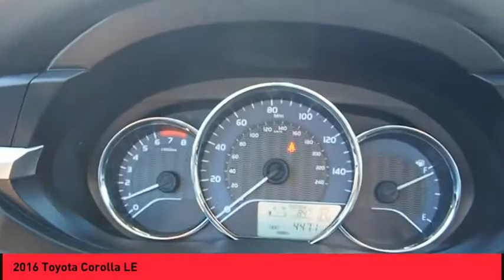2016 Toyota Corolla Raynham MA T17938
2016 Toyota Corolla LE

1154 New State Highway Rte 44

2016 Toyota Corolla LE Classic Silver Metallic USB Port, MP3- USB / I-Pod Ready, Hands Free Calling, Back Up Camera, Bluetooth for Phone and Audio Streaming.CARFAX One-Owner. 29/38 City/Highway MPGROUTE 44 TOYOTA CERTIFIED. Clean CARFAX. Awards:  * 2016 KBB.com Best Buy Awards Finalist   * 2016 KBB.com 5-Year Cost to Own Awards